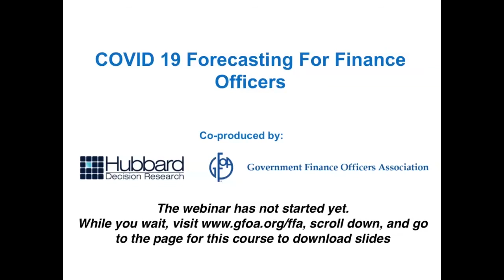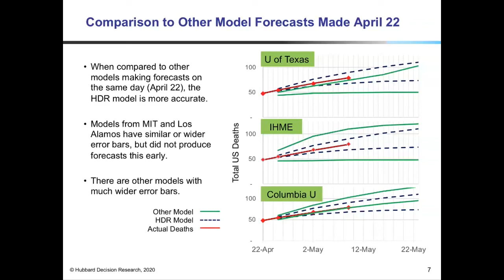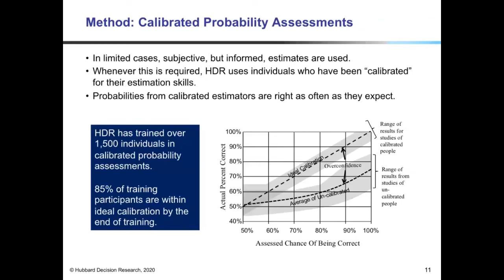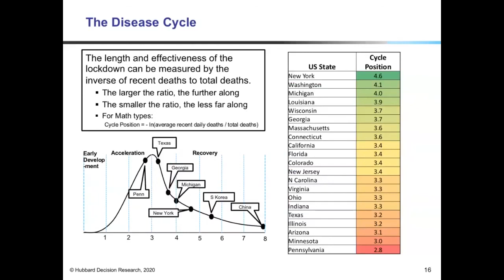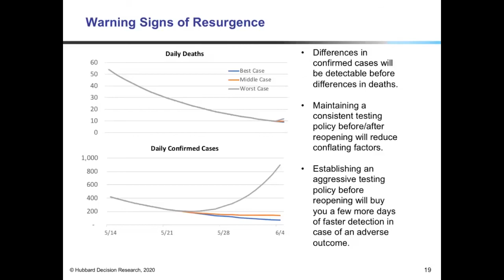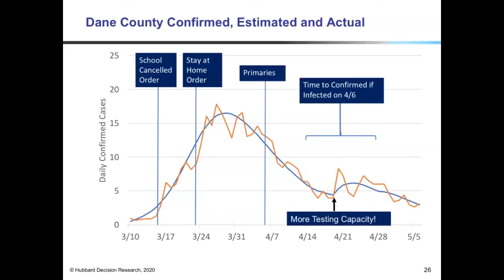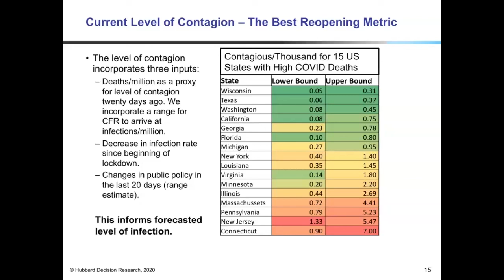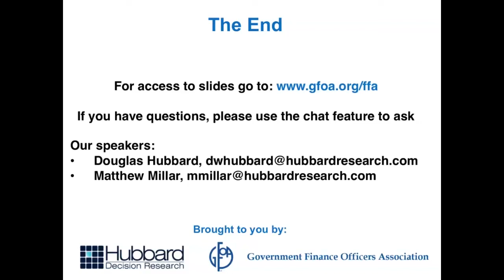Webinar: COVID-19 Forecasting for Finance Officers